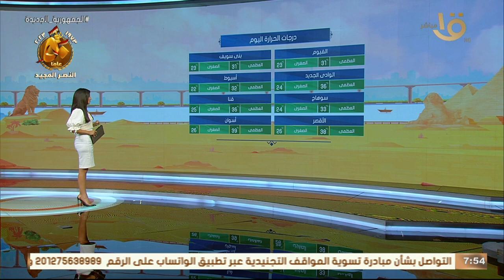الأرصاد تكشف سبب ظهور السحب المنخفضة والمتوسطة حتى شمال الصعيد.. وبيان بدرجات الحرارة المتوقعة اليوم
صباح الخير يا مصر | الأرصاد تكشف سبب ظهور السحب المنخفضة والمتوسطة حتى شمال الصعيد.. وبيان بدرجات الحرارة المتوقعة اليوم